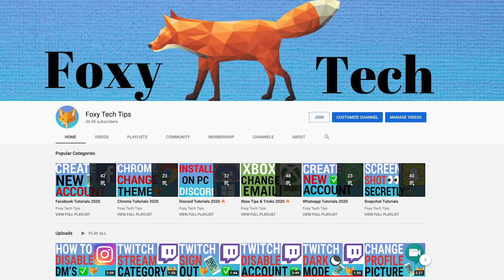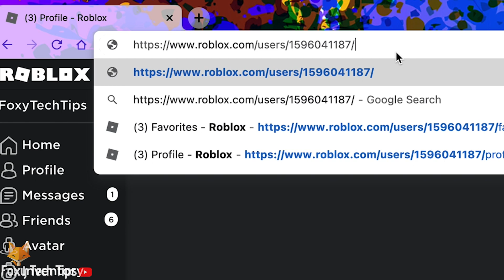How To See Your Favorites On Roblox Desktop / PC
Easy to follow tutorial on navigating to your favorites page in Roblox on Desktop / PC / Mac! have a lot of items in your inventory and only want to see the ones you've favorited? Learn how to see your favorites on Roblox Desktop now!

Steps:

- Start by going to your profile page.

- Scroll down a bit and you should see your favorite games. If you want to see your other favorite items such as accessories, click the ‘favorites’ button on the right.

- If you don’t see your favorites on your homepage you can easily get there by going to your URL bar when on your profile page, removing where it says ‘profile’ and replacing it with ‘favorites’, and then hitting enter.

- You can now browse through your favorites of every category such as accessories, places, and t-shirts.